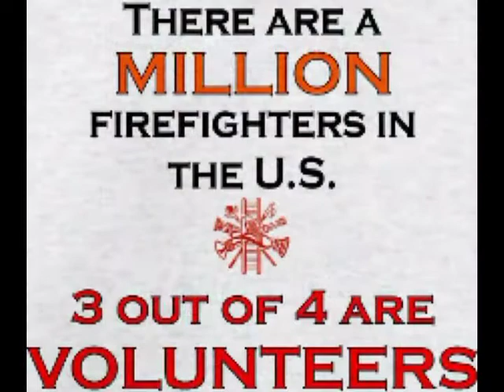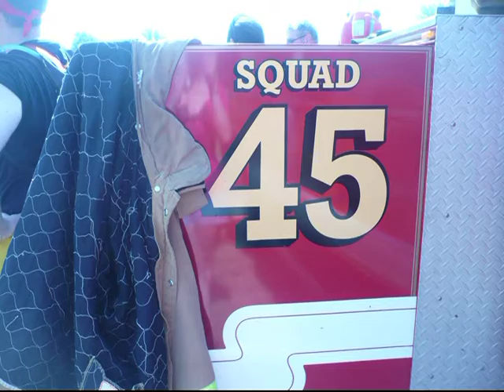Bentley Fire Department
I created this video for and of the Bentley Fire Department... Hope you enjoy!!!